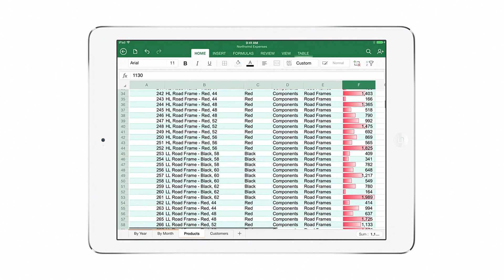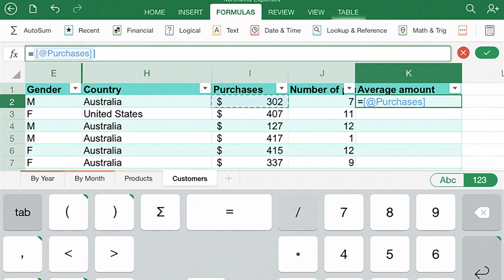Microsoft Office für das iPad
So sieht Microsoft Office für das iPad aus. Was kann es: Erstellen und bearbeiten von Texten, Tabellen und Präsentationen im Handumdrehen.

Nutzen Sie kreative Vorlagen und nehmen Sie Änderungen vor, die andere nachverfolgen können. Arbeiten Sie effektiv in Teams zusammen und speichern Sie Ihre Dokumente in OneDrive. Präsentationen schicken Sie ganz einfach kabellos an eine Projektor.

Die Bedienung wurde für das iPad optimiert. Arbeiten Sie damit, wann und wo Sie möchten.

Ein perfektes Werkzeug für das Neue Arbeiten. Microsofts Manifest zur Zukunft der Arbeitswelt finden Sie